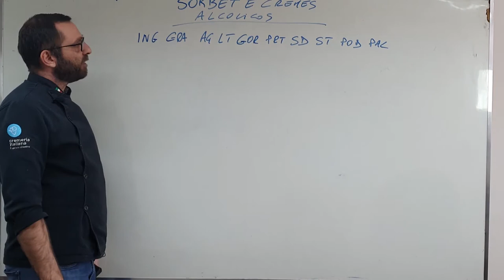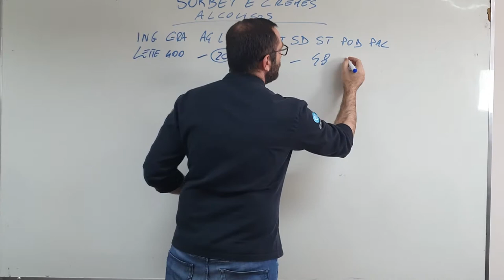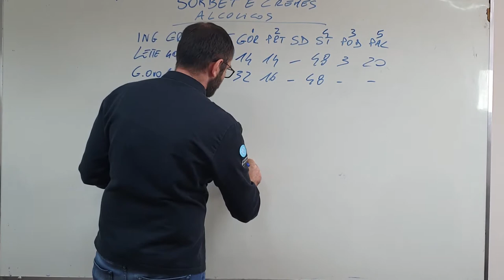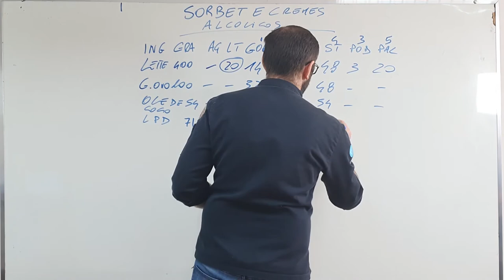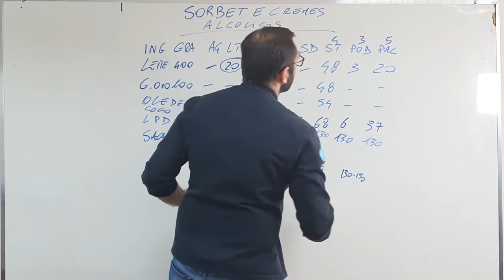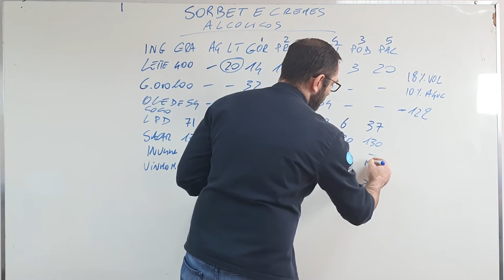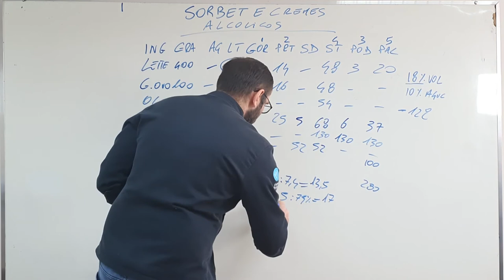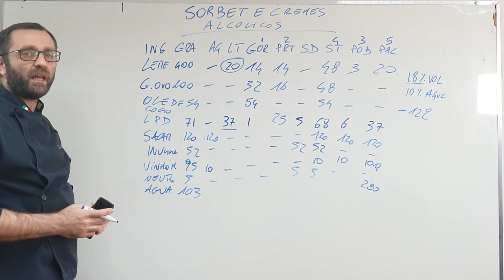Creme Alcoólico - Aula COMPLETA